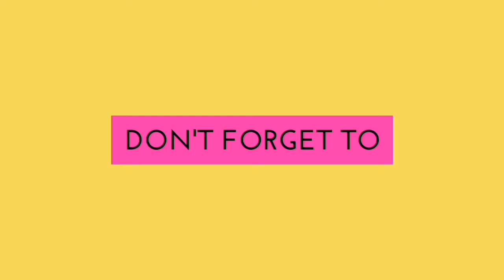Indian toddler's first day of play school / Krishika's first experience of play school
Here, Krishika, a 2 year old toddler sharing her experience about her first day of play school. Check out the full video, to see her cute expressions n talks.

Hey everyone,

I am a Delhi based mum of an adorable daughter. I upload videos related to my daily life experiences.